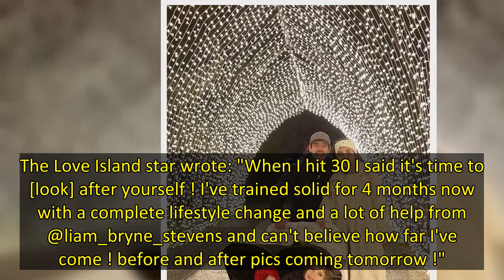Love Island star Nathan Massey has shown off the impressive results of his new fitness regime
Nathan Massey has shared snaps of his impressive fitness transformation, after working with a trainer over the past four months.
The Love Island star, 29, who won the second series of the hit ITV show alongside his now-wife Cara De La Hoyde, 31, took to Instagram to show off the results of his hard work, and revealed that he wanted to get fitter ahead of his 30th birthday in June.
Nathan, who shares son Freddie, five and daughter Delilah, three, with Cara, posted a picture of himself from a